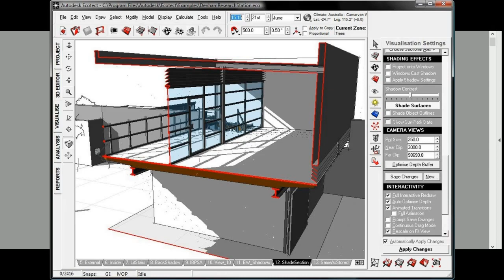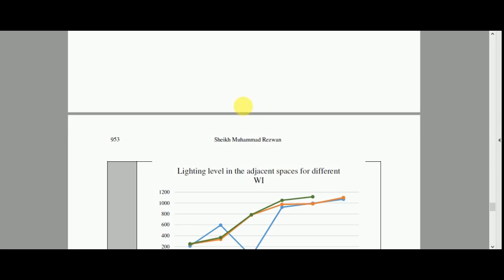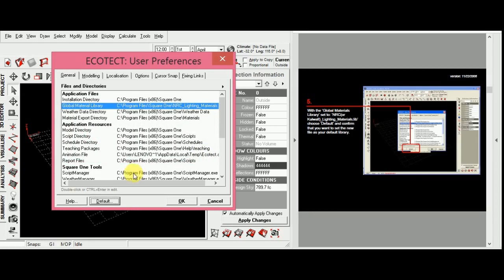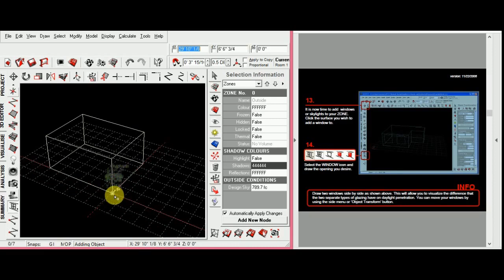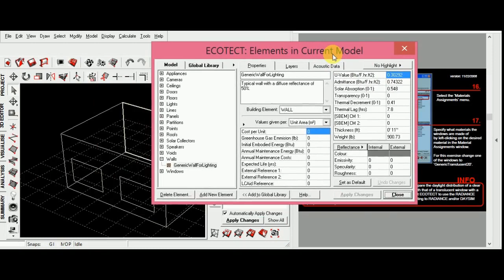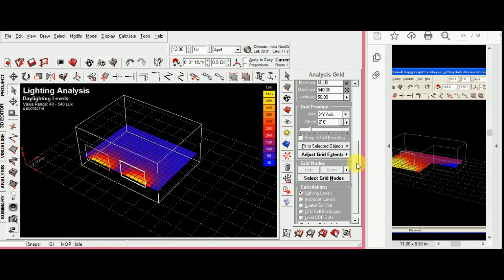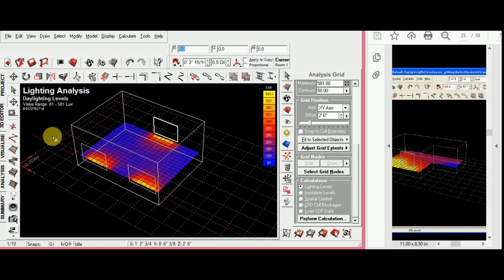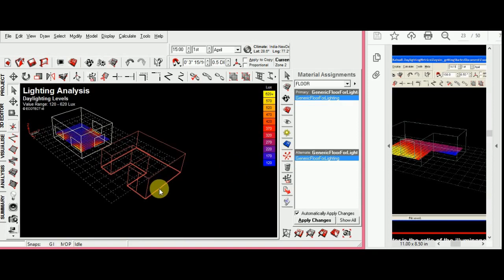ECOTECT BASIC TUTORIAL in BANGLA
Ecotect video tutorial of a small room